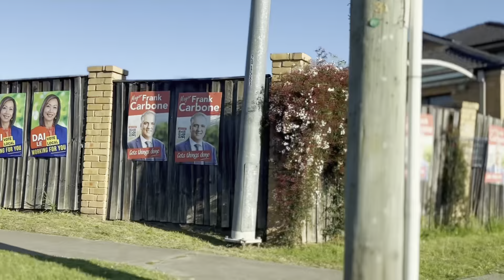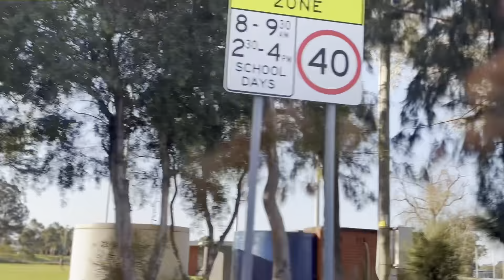Fairfield to Harrington Public School Drive exploring beautiful nsw